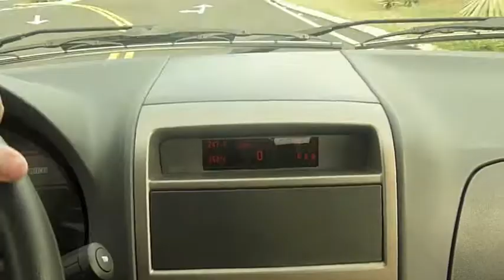Veículo Elétrico Itaipu Binacional.m4v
O Viajão teve o privilégio de fazer o test-drive no VE (veículo elétrico) na Itaipu Binacional em Foz do Iguaçu.